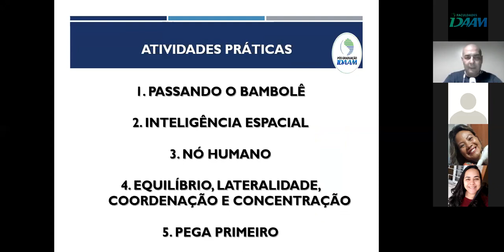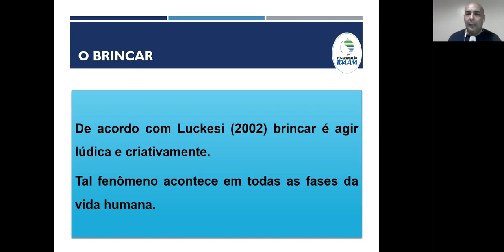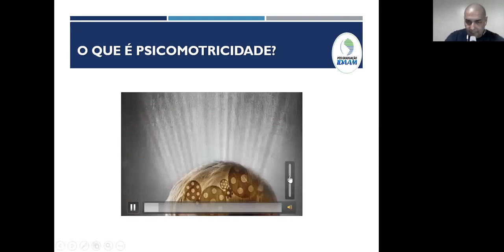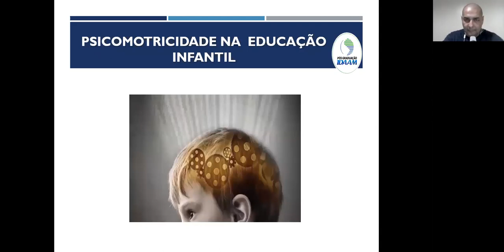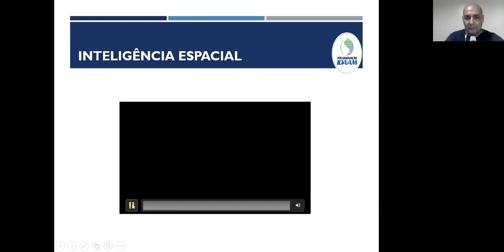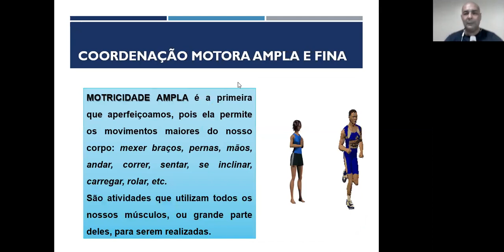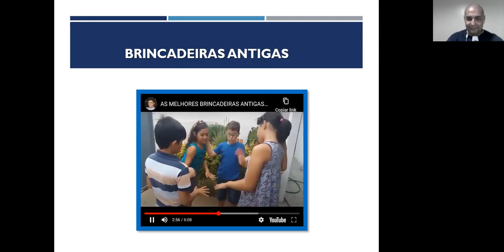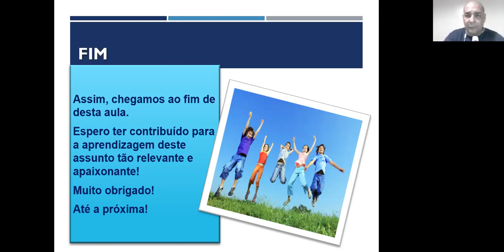Os Jogos Psicomotores, Lazer e Recreação - PC204B/PC204A_RM - 08/07/2020